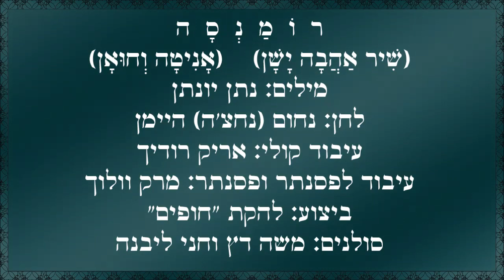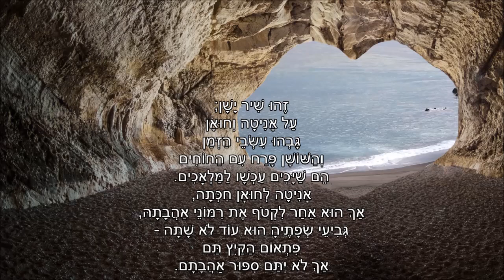שיר עד - רומנסה/אניטה וחואן - מילים: נתן יונתן | לחן: נחום היימן | ביצוע: משה דץ וחני ליבנה (חופים)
מוזמנים להירשם לערוץ "שיר עד" ◄ בלחיצה על הפעמון 🔔 תוכלו לקבל הודעה על כל סרטון חדש שעולה כאן ◄
תיאור השיר:
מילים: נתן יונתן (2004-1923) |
לחן: נחום (נחצ'ה) היימן (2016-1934) |
עיבוד קולי: אריק רודיך (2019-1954) |
עיבוד לפסנתר ופסנתר: מרק וולוך |
ביצוע: משה דץ (נ' 1961) וחני ליבנה (נ' 1953) - חברי להקת "חופים" |

לחן השיר "רומנסה" (זהו שמו המקורי. לימים צורפו לו השמות "שיר אהבה ישן" ו"אניטה וחואן")
("Romance") ("An Old Love Song") ("Shir Ahava Yashan") קדם לכתיבת המילים.
הוא חובר בהשראה של מוזיקה אנדלוסית עתיקה, שהיא בעיקרה מוזיקה צוענית.
נתן יונתן סיפר, כי כשקיבל את הלחן מנחצ'ה, הוא התאים לו מילים ברוח המוזיקה האנדלוסית.

על חיבור השיר סיפר מלחין השיר, נחום (נחצ'ה) היימן:
יום אחד הייתי בספרד. הצטרפתי לדליה לביא, ידידה שלי, שעשתה שם סרט עם קירק דגלאס וניסתה לדחוף אותי לכתוב את המוסיקה, ולא ידעתי שגם נתן היה באותה תקופה בספרד. כתבתי שם כמה מנגינות על נושא אניטה וחואן. כשחזרתי לארץ, באתי עם המנגינות לנתן והוא אמר: 'גם אני כתבתי סדרת שירים על אניטה וחואן'. ושוב עשינו התאמה. אני את המנגינה שלי למלים שלו והוא את המלים שלו למנגינה שלי". (מתוך: "בוא שיר עברי | זהו שיר ישן על נחצ'ה היימן" - אביבה לורי, הארץ, 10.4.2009).

על זהותה של אניטה סיפר נתן יונתן (במופע הצדעה שנערך לכבודו בשנת 2002, במסגרת פסטיבל הפסנתר בתל-אביב):
"אניטה זאת נכנסה עמוק לתוך השירים שלי, אפילו לסיפורים. לאניטה קראו במקור אינֶט. היא היתה כושית יפהפייה שעבדה במשרד שהייתי בו בשליחות חינוכית בניו-יורק, והיתה כזאת נחבאת אל הכלים. לא מרבה דברים. ויום אחד בחרו ראש עיר לניו-יורק. היו שני מועמדים, וכתירוץ בשביל לדבר איתה, אני החלטתי... אז היא אמרה לי בחיוך ביישני: 'ממילא הם כולם תמיד דופקים אותנו, אז לפחות שיהיה (ראש עיר) יפה'. אז הבנתי שהיא שווה איזה סיפור או שיר".

הראשונים לבצע את השיר היו חברי צמד דרום (דני גולן וציון צדוק), בשנת 1968. השיר נכלל בתקליטם הראשון.

בהמשך זכה השיר לביצועים רבים נוספים בעיבודים שונים, ביניהם בפי צילה דגן, חווה אלברשטיין, הפרברים, ריטה ועוד.

הביצוע, המובא כאן לשיר מפי משה דץ וחני ליבנה, חברי להקת "חופים", נטבע בשנת 1985.

ביצוע נוסף לשיר, מפי להקת "האחים והאחיות", נמצא גם הוא בערוץ יוטיוב זה של "שיר עד", בפלייליסטים "נתן יונתן" ו"נחום (נחצ'ה) היימן".

זהו שיר ישן;
על אניטה וחואן
גבהו עשבי הזמן
והשושן פרח עם החוחים
הם שייכים עכשיו למלאכים.
אניטה לחואן חכתה,
אך הוא איחר לקטוף את רימוני אהבתה,
גביעי שפתיה הוא עוד לא שתה -
פתאום הקיץ תם
אך לא ייתם סיפור אהבתם.

זהו כל השיר,
הוא שייך לחלומות
שיש לאנשים
שאיחרו לפרוח באביב,
שלא למדו את שפת-האוהבים.
ההם שלא נולדו בזמן
אבל איזו אניטה מחייכת בלבבם,
אותו חואן, אותה האהבה -
פתאום הקיץ תם